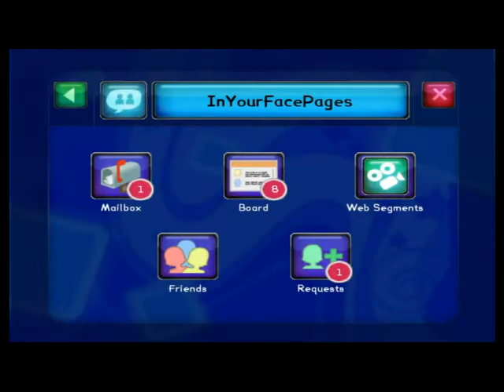iCarly 2 Ijoin the Click Episode 13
Family Friendly Gaming is sharing this game play video for iCarly 2 Ijoin the Click on the Wii.